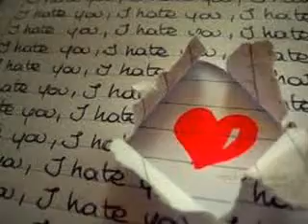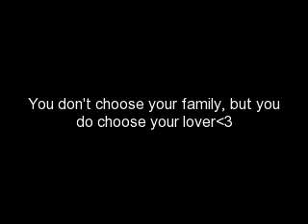Homeless hear a Justin Bieber love story episode 14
On with the story:
Megan:Wait come on let's go into my room.
~They both go into Megans room~
Megan:Okay why are you crying about Justin?
Ali:Because he has a girlfriend.
Megan:Wait do you like Justin?
Ali:No I can't I mean he's like my best friend now.
Megan:Still you can have a crush on your best friend.
Ali:Yeah but we can't date.
Megan:Why?
Ali:Because I'm living with him if we brack up it will be ocward.
Megan:True.
Ali's POV:
Me and Megan talked and laughed for hours. It started geting late and I had to go back to Justins house for dinner. I said goodbye to Megan and left. I walked inside and saw that Melissa left, THANK GOD! I laughed and that thought. And sat down for dinner.
End POV:
Justin:Hey mom is it okay if Ryan sleeps over?
Pattie:Sure it's no problem.
Ali:Whos Ryan?
Justin:One of my long time friends.
Ali:Oh is he nice?
Justin:Yeah you'll love him*Thinks:I hope not.*
Pattie:What time will he come over?
Justin:Umm like 8:15pm.
Pattie:K.
~Couple of hours later Ryan finally comes over~
~In Justins room with Ali~
Ryan:*Knocks on the door~
Justin:*Opens the door*Hey dude*Dose the guy hand shack thing*
Ryan:Hey*Sees Ali*And who's this beautiful girl?
Ali:*Blushes*Hi I'm Ali.
1.What's going to happen?
2.What will Justin do?
~Sam and Caitlyn~